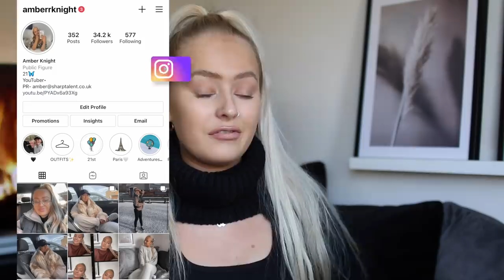MY Little SISTER does my PRETTYLITTLETHING Order... *WOW*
I think this is the best she's ever done!!

White chenille top
White chenille bottoms

Racerback top
Mom jeans

Oversized T-Shirt
Grey flares

Grey zip jacket- can't find:(